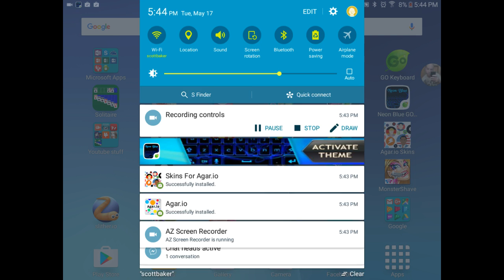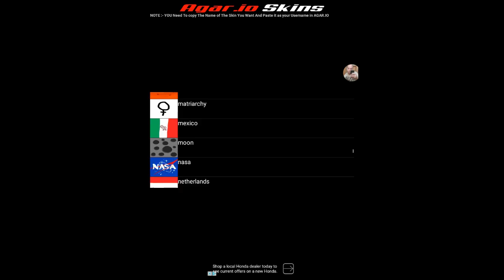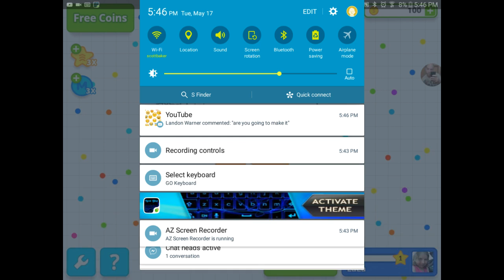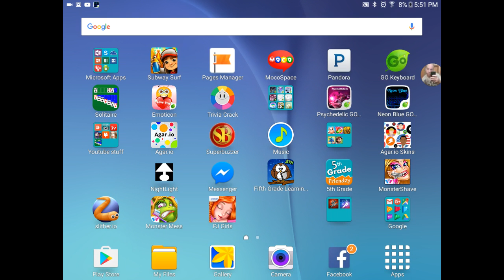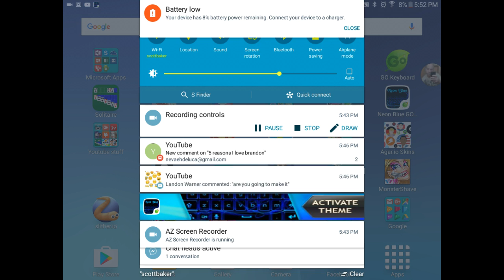Agario (request. From Brandon )